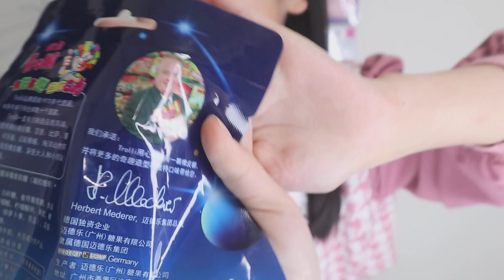【地球グミ】海外のお菓子いっぱい売ってた購入品紹介！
原宿で買ってきた！いちごグミや地球グミひよこグミやスイカグミいろいろあるなぁ〜！！

ゆわももチャンネルは、親子で歌ってみた動画、親子での日常の出来事を投稿しているチャンネルです！長女ゆわはドラムを習っていて、プロドラマー、歌手、を目指します！

次女ももわは、モデルさんになりたい、メイクやおしゃれ大好き、リカちゃん人形や可愛いものが大好きな小学生！！今後活躍の幅を広げていきたい！ということで単独チャンネルもあります！！

優しさ、愛のある生き方が１番大切だと思っていて、いつでも心にそっと寄り添えるような人を目指してほしい。ずっとその想いで育ててきて、実った瞬間がいっぱい動画でも記録されていると感じます。

ぜひチャンネル登録、そして、インスタグラムやTwitter、ブログ、TikTokなどのフォローもよろしくお願い致します♪(´ε｀ ) ゆわももグッズはこちらで買えます♡買ったよ！と教えてくれたら飛んで見にいくね！